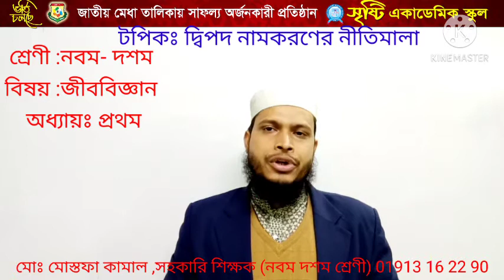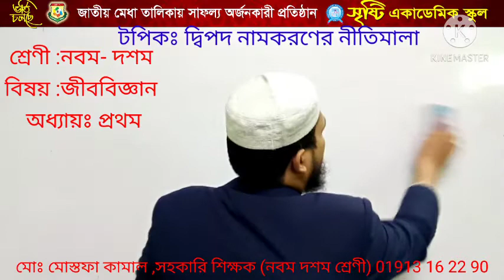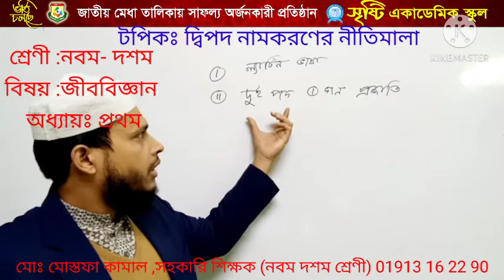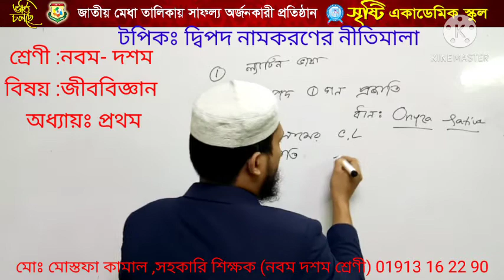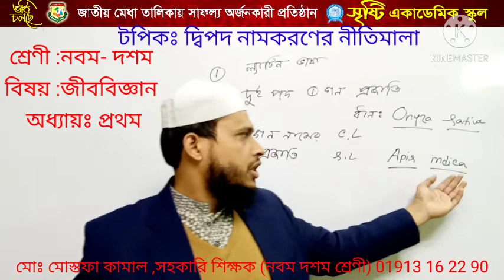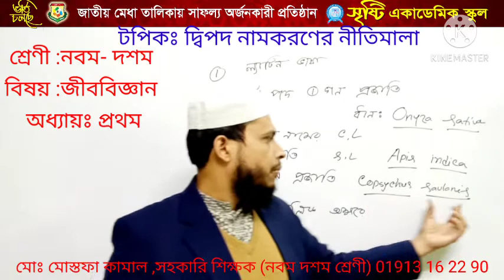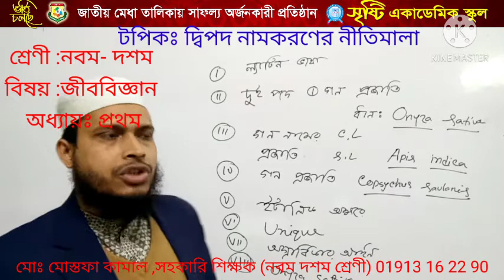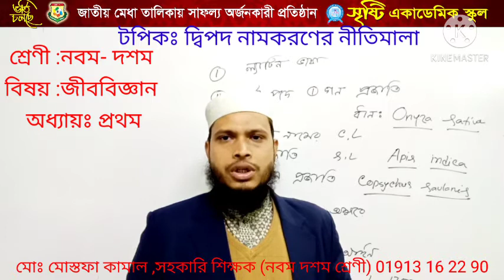মোঃ মোস্তফা কামাল, নবম দশম শ্রেণি, জীববিজ্ঞান,১ম অধ্যায়ঃ দ্বিপদ নামকরণের নীতিমালা।